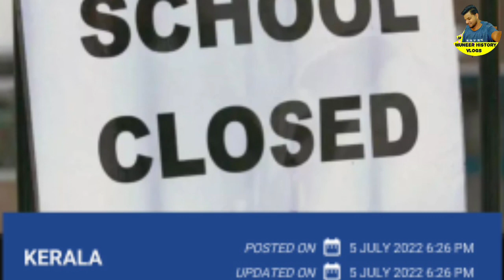daily update6/7/22, കനത്ത മഴ, നാളെ രണ്ട് ജില്ലകളിൽ ജില്ലാ കലക്ടർമാർ സ്കൂളുകൾക്ക് അവധി പ്രഖ്യാപിച്ചു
daily update6/7/22, കനത്ത മഴ,  നാളെ രണ്ട് ജില്ലകളിൽ ജില്ലാ കലക്ടർമാർ സ്കൂളുകൾക്ക് അവധി പ്രഖ്യാപിച്ചു, weather update, weather update in Kerala